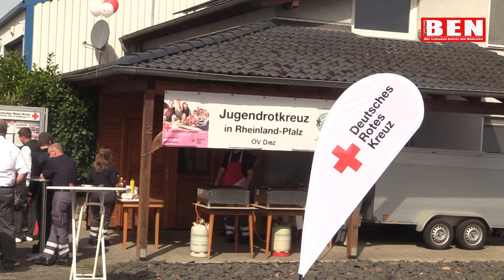Hallo Henry: Neuer Krankentransportwagen für das DRK Diez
Der Rhein-Lahn-Kreis sowie der DRK Ortsverein Diez haben gemeinsam einen Krankentransportwagen beschafft. Am Sonntag wurde dieser gemeinsam vom Rhein-Lahn-Kreis sowie dem DRK Ortsverein Diez beschaffte Krankentransportwagen (KTW) offiziell in Dienst gestellt. Eingeladen waren zu dieser Veranstaltung u. a. Vertreter aus dem Land- und Kreistag, sowie kommunale politische Vertreter (Bürgermeisterin der VG Diez und Bürgermeisterin der Stadt Diez). Anwesend waren auch zahlreiche Mitglieder des DRK Ortsvereins Diez und Katzenelnbogen, Leitende Notärzte, Organisatorische Leiter und SEG Zugführer sowie viele Kameradinnen der Freiwilligen Feuerwehr Diez-Freiendiez und auch Vertreter von Katastrophenschutzeinheiten des Kreises.

Die Einsegnung beider Fahrzeuge erfolgte durch Karin Stump (Kath. Pfarrei St. Christopherus) und Kerstin Lüderitz (Ev. Jakobusgemeinde), die sich dankenswerterweise bereit erklärten, dies zu übernehmen. Das Fahrzeug wird dem DRK Ortsverein für Einsätze und Übungen der Schnelleinsatzgruppe des Rhein-Lahn-Kreises, sowie auch dem Katastrophenschutz zur Verfügung gestellt.

Das Land Rheinland-Pfalz beteiligt sich mit 40 % und der Rhein-Lahn-Kreis als kommunaler Aufgabenträger mit 25 % der förderungsfähigen Kosten. Der DRK Ortsverein übernimmt die restlichen Kosten.

Im Rahmen des Ausschreibungsverfahrens erhielt die Fa. Elbe den Zuschlag. Auch hier war ein Vertreter vor Ort. Landrat Jörg Denninghoff bedankte sich bei dem DRK Ortsverein Diez, insbesondere bei dem Zweiten Vorsitzenden Frank Fachinger sowie bei dem Stellv. Brand- und Katastrophenschutzinspekteur Marcus Grün für die äußerst konstruktive und zeitintensive Zusammenarbeit bei der Beschaffung dieses Fahrzeugs. Auch sei dem DRK Ortsverein Diez für die hervorragende Organisation dieser Veranstaltung gedankt.

Auch der 1. Vorsitzende des DRK OV Diez, Michael Schnatz, begrüßte die Umsetzung der Beschaffung dieses neuen Einsatzfahrzeuges.